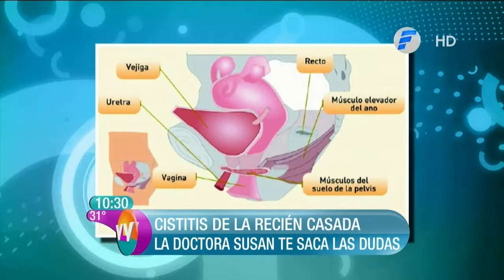Crisis de la recién casada | Ginecología en Vive la Vida